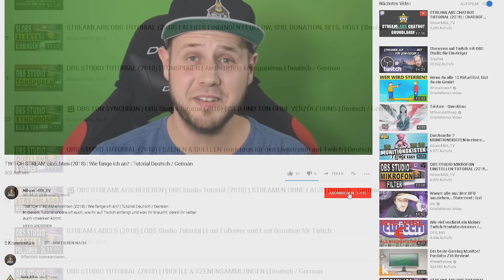Live Gamer 4K Capture Card vs NDI | AVerMedia Tutorial 2018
In diesem Video zeige ich euch, welche Unterschieden eine Capture Card zu NDI aufweist und was meines Erachtens nach eine bessere Qualität bietet.

✅ AVerMedia Live Gamer 4K

►EMPFEHLUNGEN◄

►MEINE PRODUKTE◄

►SOCIAL MEDIA◄